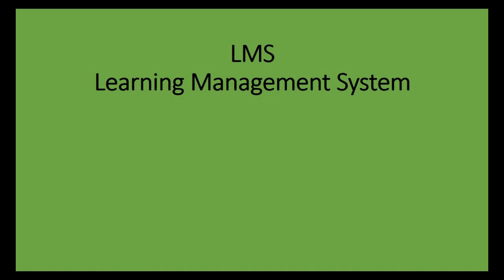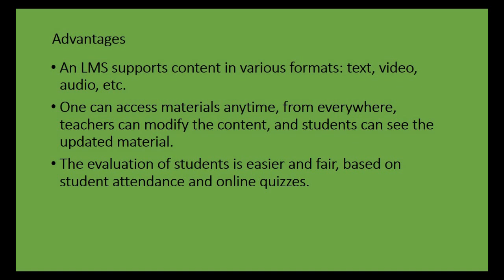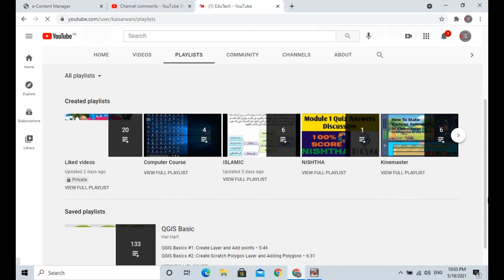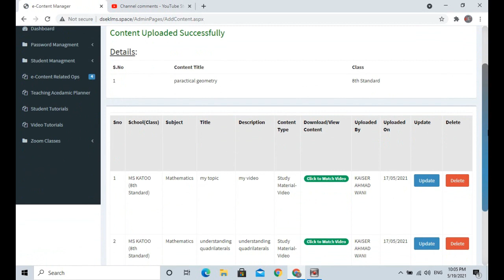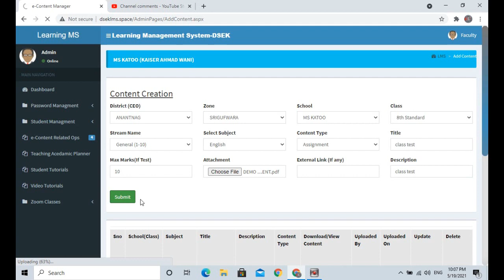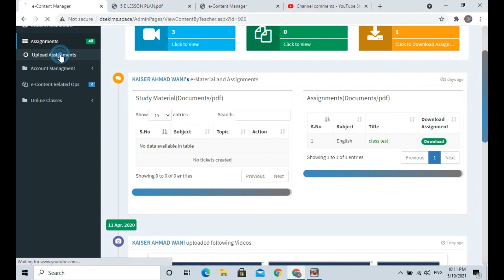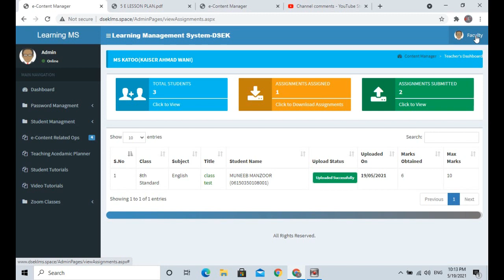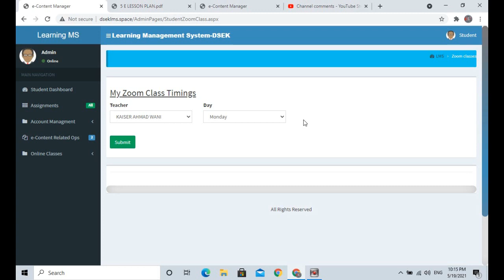HOW TO TEACH ON DSEK LMS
HOW TO TEACH ON DSEK LMS Step By Step Explained
Learning Management System-DSEK
An initiative towards e-Learning
Learning Support Platform
The application supports the entire learning spectrum including traditional face-to-face content delivery through recorded videos, blended learning and virtual online curriculum delivery. It brings both teachers and students together on one platform, and will provide user friendly tools and resources.

Purchase Boya Mic for Recording your videos